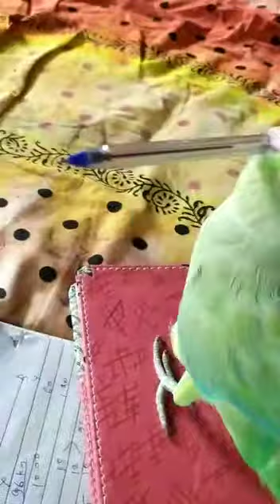Mitthudi ka gussa मिट्टूदी का गुस्सा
Trend # mito#viral